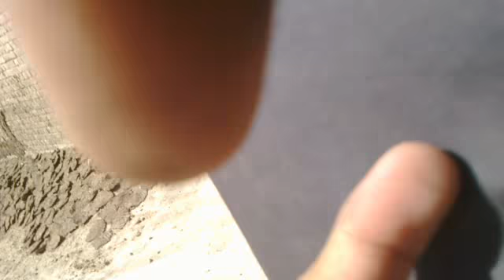asifbashir umar2015 ke video free like video